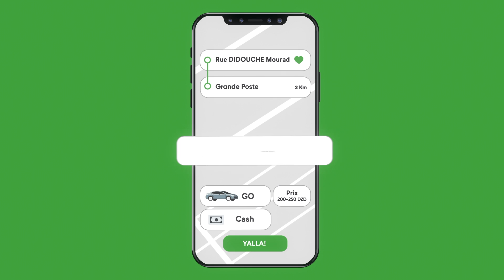Careem Capsule Commande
Enregistrement Voix-Off, Bruitage, Montage et Mixage Son

Agence : ALL-IN